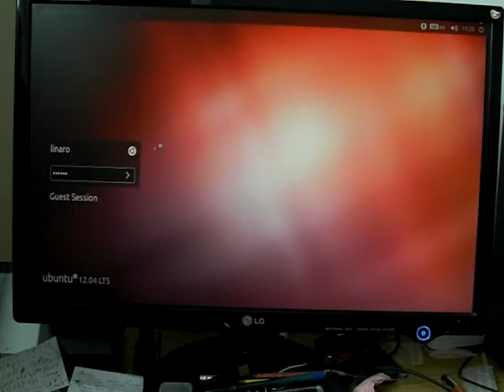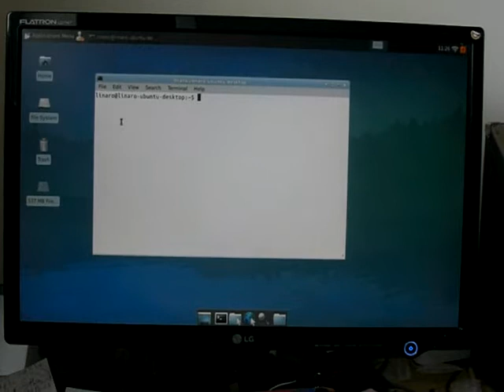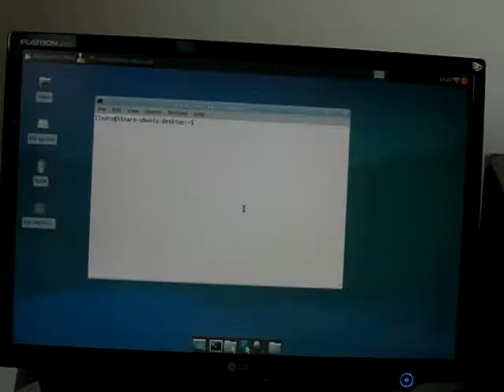GK802 - Ubuntu 12.04 With GPU acceleration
Preview image of Ubuntu 12.04 running Xubuntu desktop and Neverball 3D game. Theres no video acceleration available on image, work in progress.